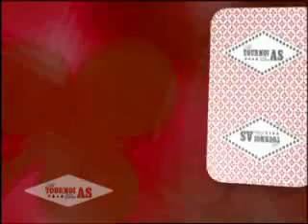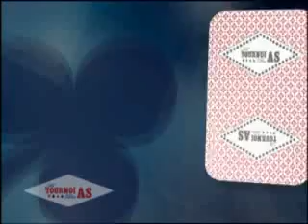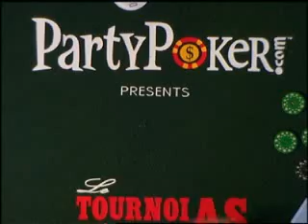Le Tournoi Des AS Episode 6 #1